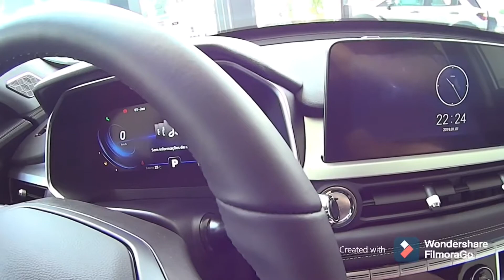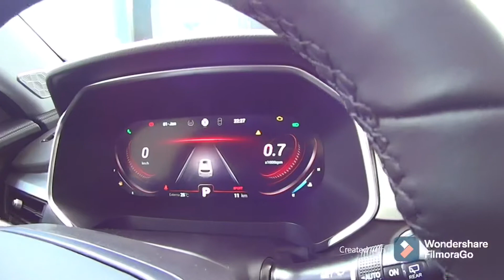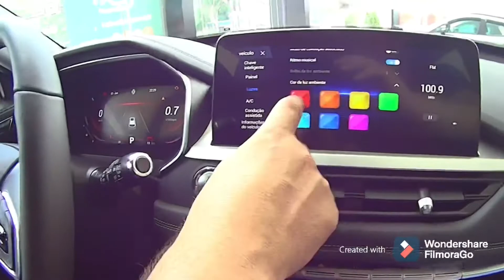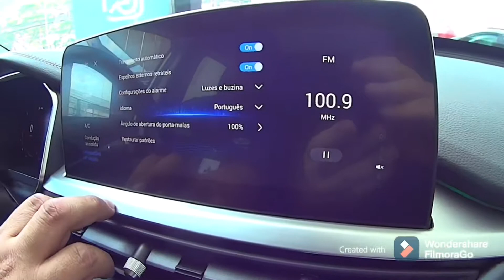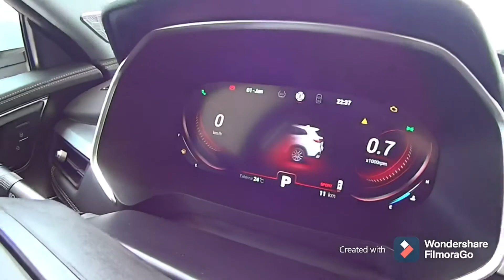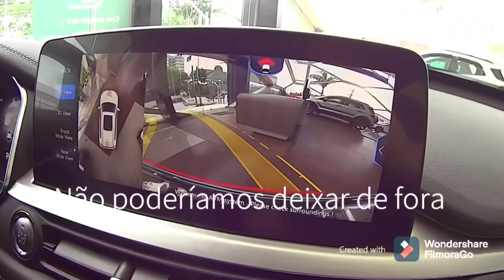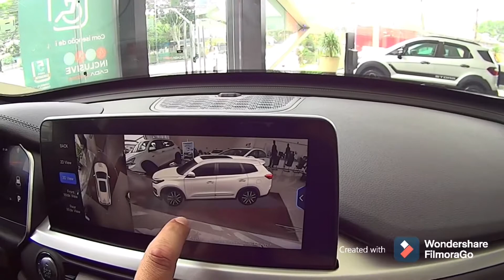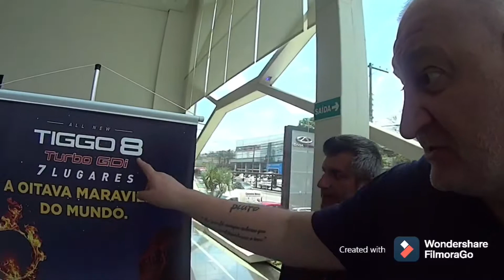TIGGO 8 Turbo GDI 2021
Que surpresa. Carro com muitos opcionais de carros que custam o dobro do Preço.
Isso tem nome, Custo Benefício 👏🏻👏🏻👏🏻👏🏻👏🏻.